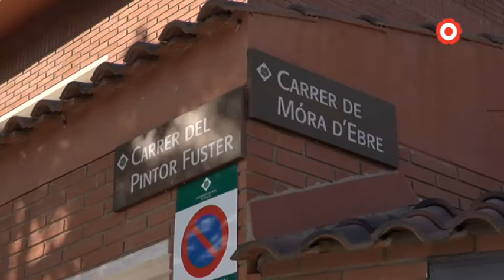L'alta velocitat dels camions preocupa els veïns de Zona 5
La nova entitat veïnal, que abasta els habitatges unifamiliars entre el Parc del Lledoner i el carrer de Flix, s'ha constituït aquest mateix mes de juny i ja encara els seus primers reptes: les plagues de paneroles, la circulació de camions a alta velocitat i el consum d'alcohol als parcs.